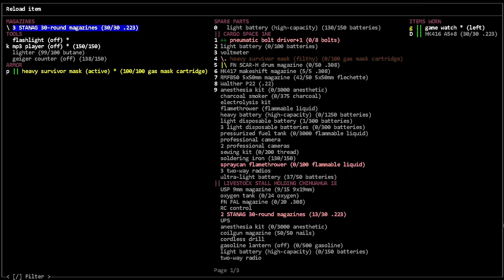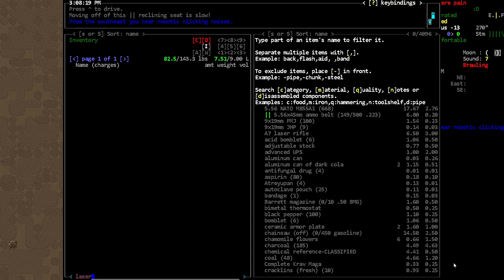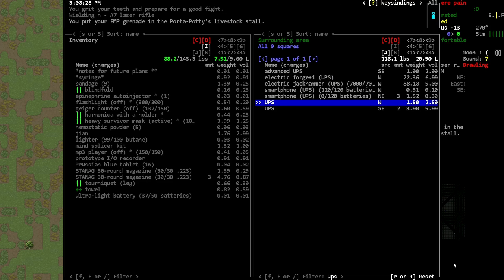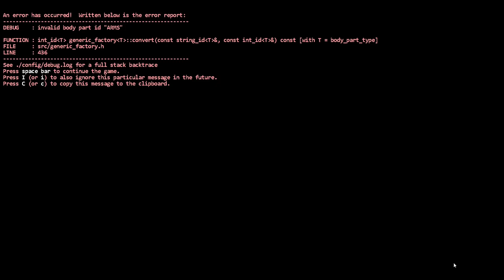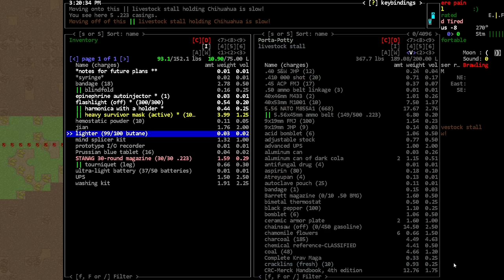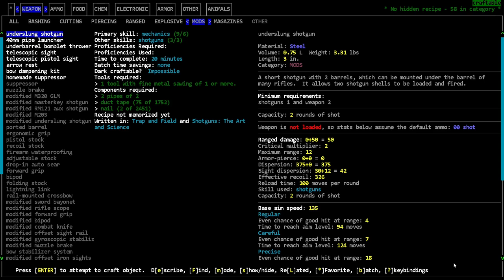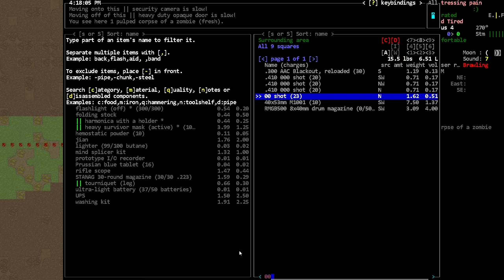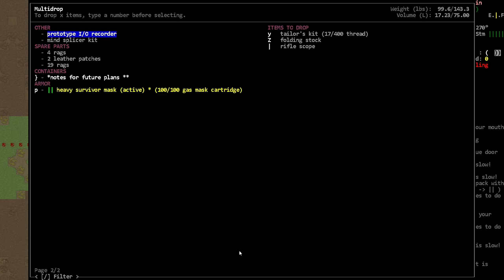Playing with the Laser Rifle - [Nosh] Cataclysm Dark Days Ahead - Episode 157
It is actually pretty good against armor.